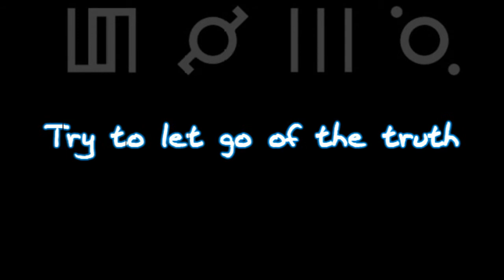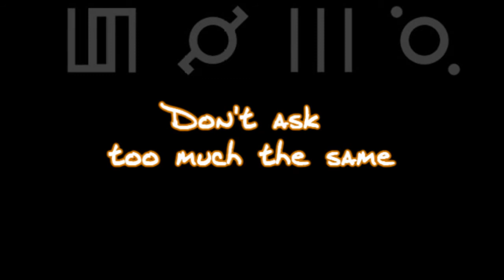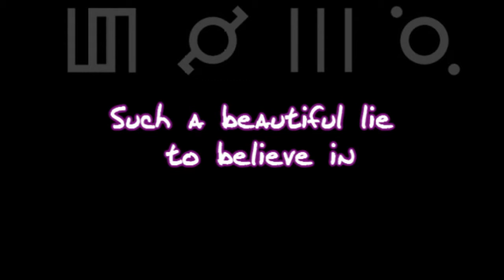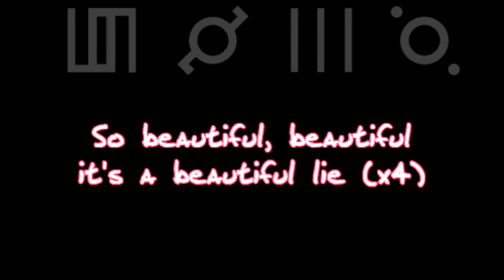30 seconds to mars beautiful lie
30 seconds to mars beautiful lie  + Lyrics